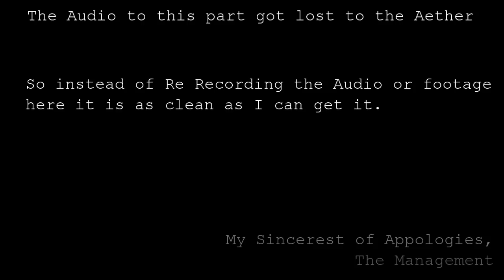Thali Plays Zero Wing part 4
So... This is a thing again.

If you think of any other media you want to see me on, let me know.